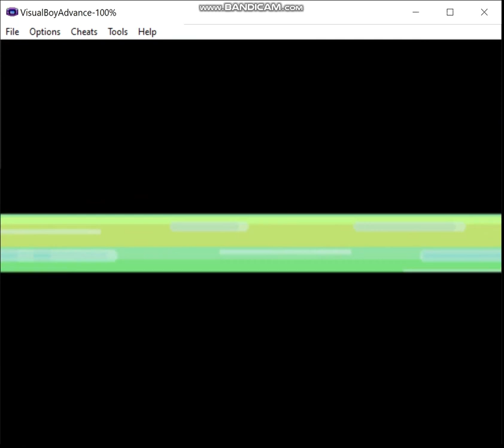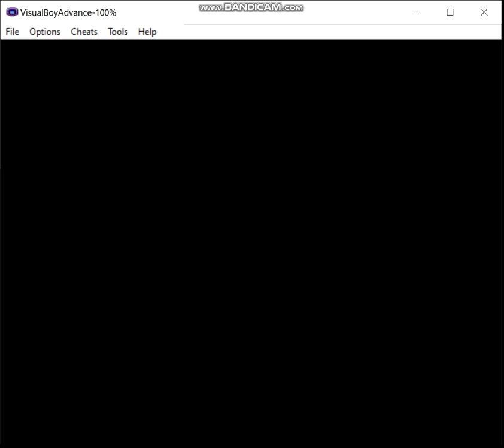Pokemon Liquid Crystal - Fairy Pseudo-Monotype, Episode 25: Team Rocket's Last Stand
With Silver's plots being thwarted left and right, soon we'll see just how far he is willing to go in pursuit of surpassing his father's legacy.

The rules are as follows:

1) I may only use pokemon that gain the fairy type (in Gen 6) in battle.  These consist of the following pokemon available in this hack:

2) No duplicates species (unless I'm going to evolve one of them later).

3) HM Slaves are permitted as needed but may not be used in battle (note that sometimes you're forced to by opponents spamming moves like Roar but try to keep that to a minimum).